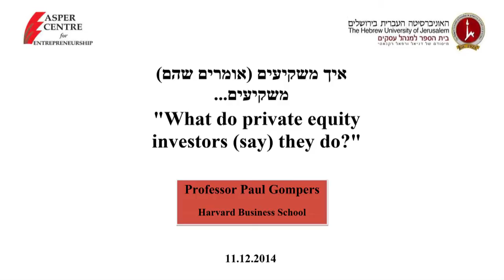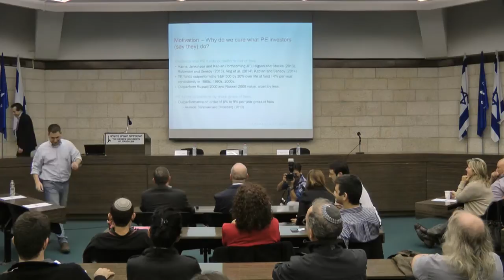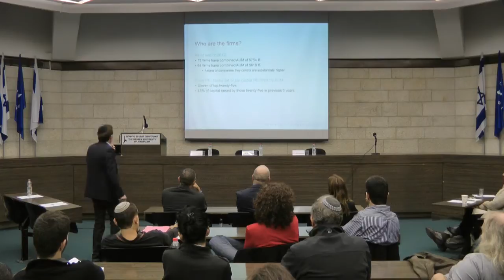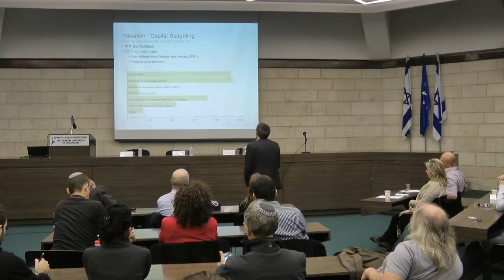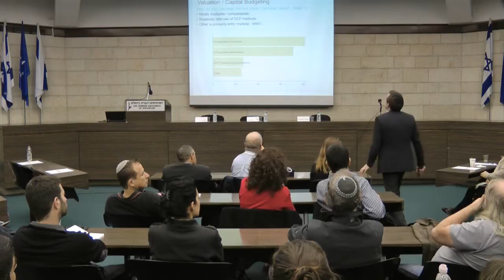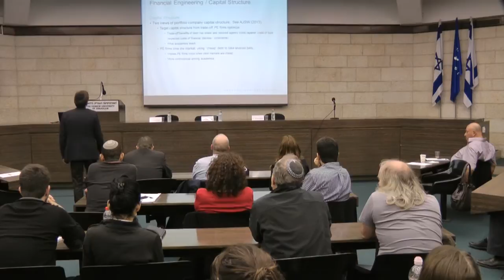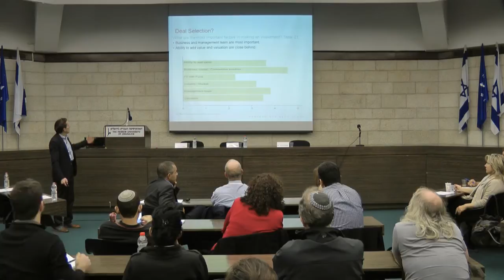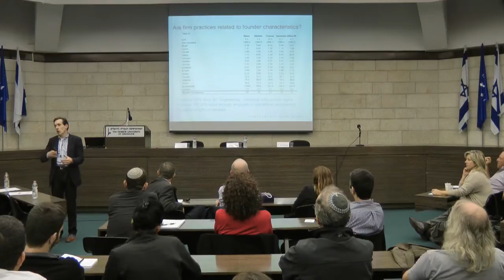Asper Centre | Professor Paul Gompers, Harvard Business School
הרצאת אספר השנתית עם פרופ' פול גומפרס, אוניברסיטת הארוורד

ההרצאה נושא:
"What do private equity investors (say) the do?"

פרופ' פול גומפרס מרצה בבית הספר למנהל עסקים, מבכירי אנשי הכלכלה באוניברסיטת הרווארד , מהחוקרים המובילים בעולם בנושא השקעות הון סיכון וסטארט-אפים. אחד האנשים המוערכים בתעשיית הון סיכון העולמית ונחשב לאחד משלושת המומחים הבולטים בעולם בחקר קרנות הון סיכון וביצועיהן, מקורות מימון והתנהלות חברות פרטיות.